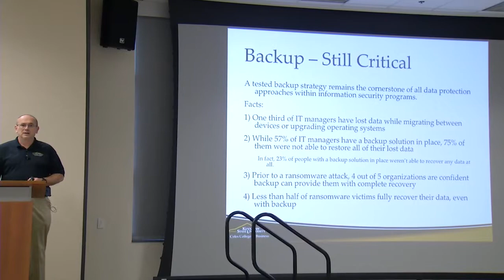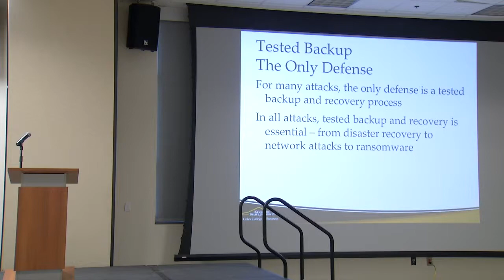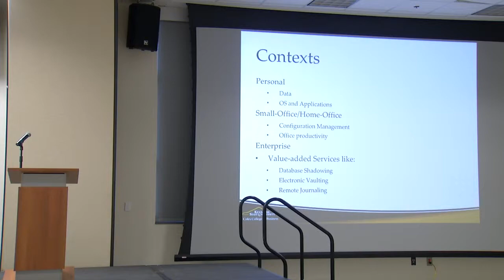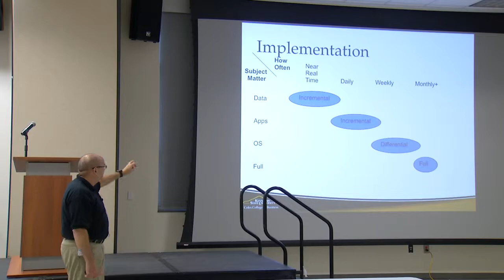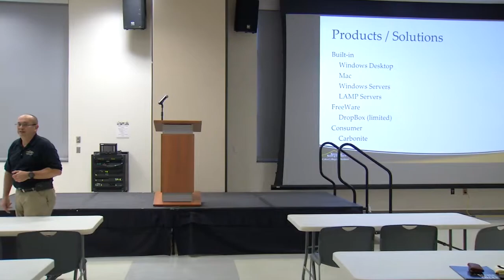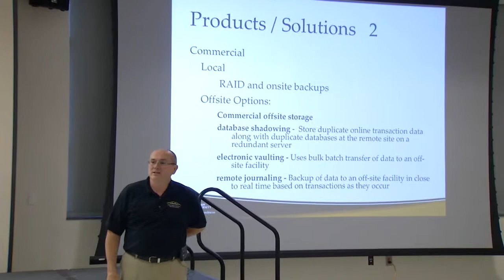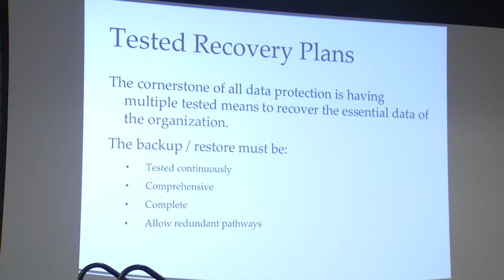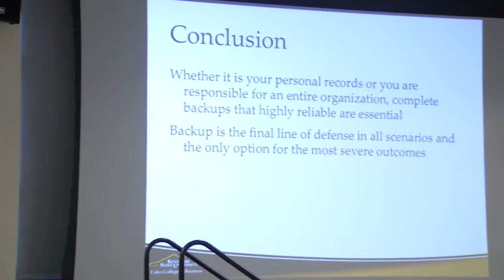Dr. Herbert Mattord - CSAD Fall 2018 | Kennesaw State University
Dr. Herbert Mattord Associate Professor in Information Security and Assurance

Kennesaw Campus Ballroom.
Dr. Herbert Mattord gives a lecture for Day 2 of CSAD